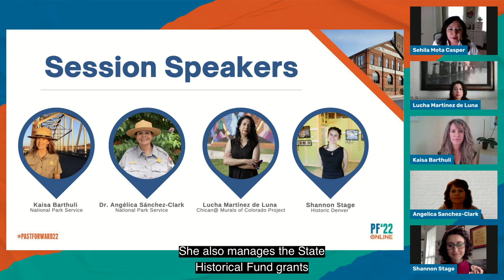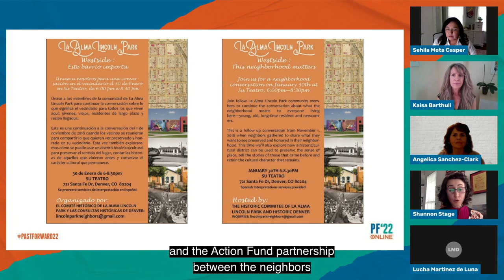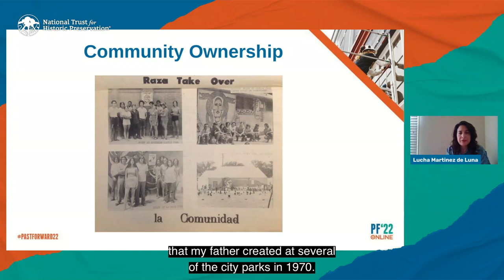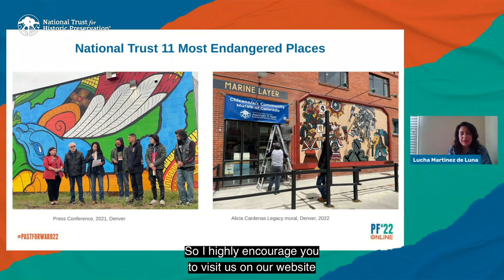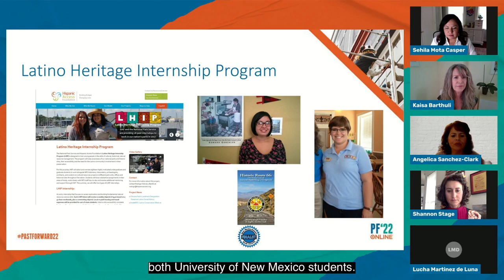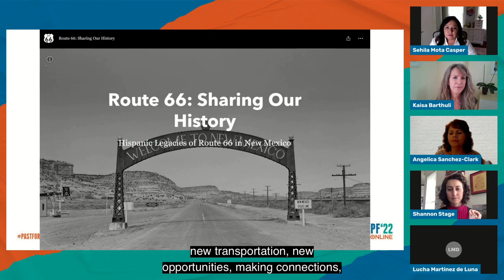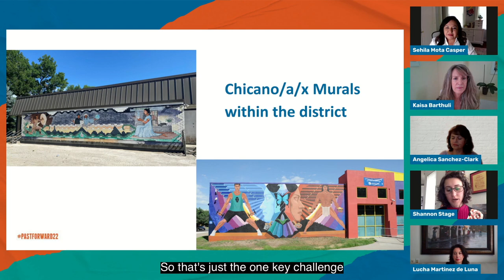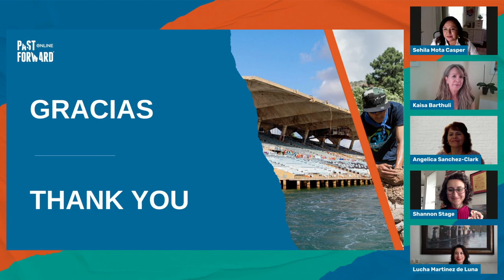Innovations in Preservation: Latino/a/x Heritage (PastForward 2022)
Learn about three creative efforts to preserve and share Latino/a/x heritage, including one of the first historic cultural districts in the nation to recognize the Chicano Movement, an effort to preserve Chicano/a/x Community murals in Colorado, and an award-winning National Park Service interpretive program. Following extensive community engagement, one of Denver's Chicano neighborhoods was designated as the La Alma Lincoln Park Historic Cultural District and custom design guidelines to honor the layers of physical history were developed. The Chicano/a/x Community Murals of Colorado Project, recognized on the National Trust's 11 Most Endangered Places list in 2022, is finding new ways to identify, preserve and even restore whitewashed murals. The National Park Service's Route 66 Corridor Preservation Program's Hispanic Legacies of Route 66 in New Mexico shares fresh perspectives on underrepresented communities on Route 66 and was awarded the 2022 Stanton-Horton Award for Excellence.